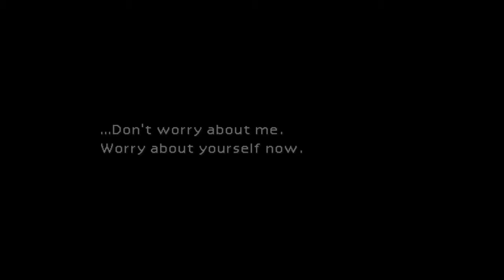Final Fantasy VII - Part 3